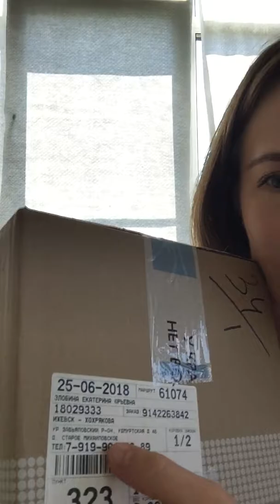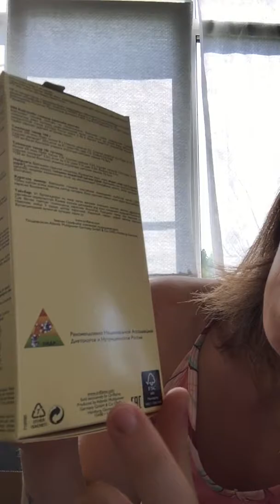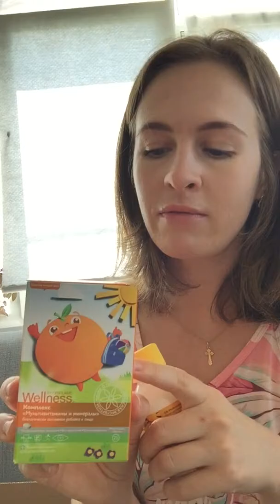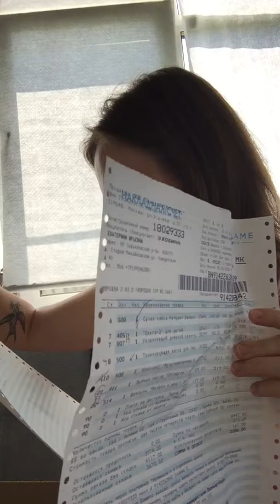Обзор заказа Каталог 8